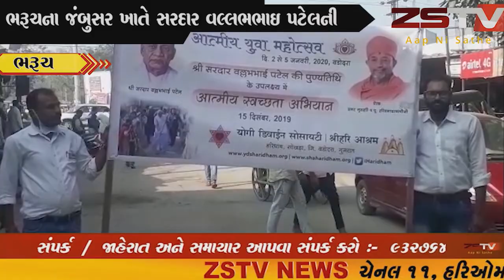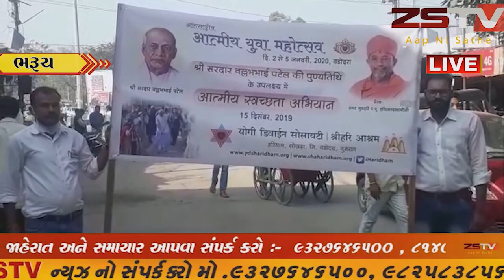ભરૂચના જંબુસર ખાતે સરદાર વલ્લભભાઇ પટેલની પુણ્યતિથિ નિમિત્તે યોગી ડિવાઇન સોસાયટી દ્વારા